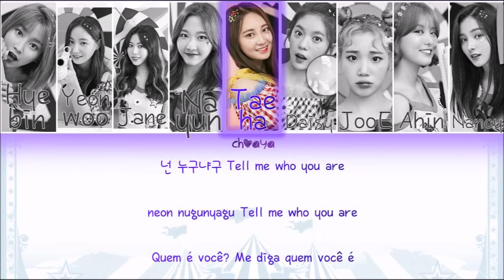MOMOLAND – FREEZE! (꼼짝마) [LEGENDADO PT-BR LYRICS{Color Coded PT-BR/ROM/HAN}]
yayyyyyy :D
♠ O canal choaya apenas faz lyrics de grupos femininos ou mistos, e apenas música. Não fazemos showtime.♠
♦ Sinta-se á vontade para fazer um pedido á partir dos comentários, seguindo a regra acima.♦
♣ Aceito pedidos de álbums completos e de uma música só também, apenas fale tudo certo.♣
♥ Tenha certeza que colocou o nome da música e do grupo, ou da idol corretos! ♥
♡ English Lyrics: Legendas do MV (MV's titles)
♥ Tradução: choaya
❁juuh.lestrange
❁vc ja ta aqui rsrs
☃ Artista: MOMOLAND (모모랜드)
☺ Lançamento: 22/08/2017
☃ Título Coreano: -
☺ Título em Inglês: Freeze
☃ Empresa: Dublekick Company
☺ Álbum: Freeze! (2nd Mini Album)
❆Color Coded❆

☾ Hyebin: Amaranth Pink
☾ Yeonwoo: Princeton Orange
☾ Jane: Light Green
☾ Nayun: Blood Orange
☾ Taeha: Blue-Violet
☾ Daisy: Safety Orange
☾ JooE: Blue Jeans
☾ Ahin: Maize
☾ Nancy: Bright Lilac

live
lyrics hangul
lyrics korean
titles hangul
titles korean